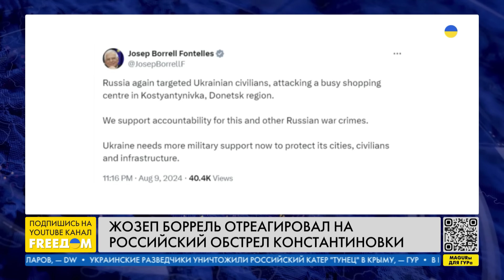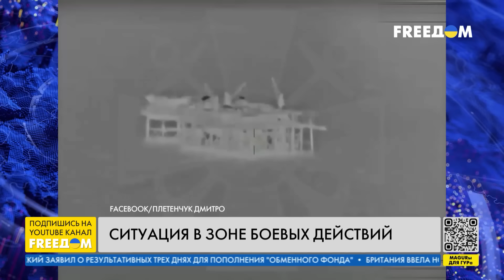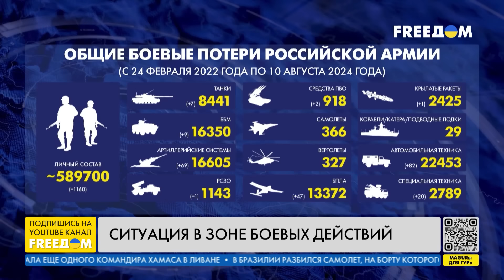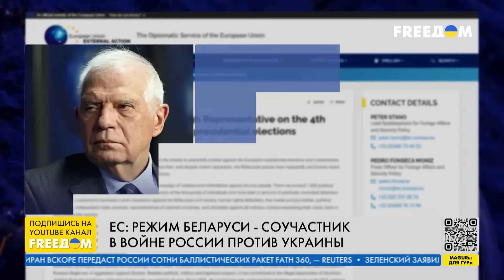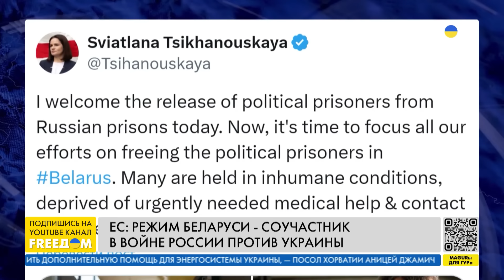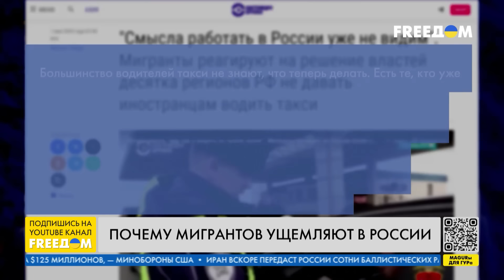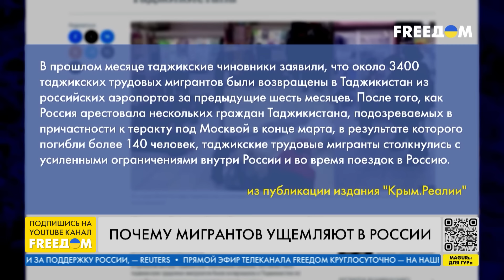🔴 Риторика Лукашенко после Курской операции: изменения | Новости на FREEДОМ. Вечер. 10.08.24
О решении Лукашенко усилить границу с Украиной дополнительными войсками, украинском "золоте" на Олимпиаде в Париже и новом этапе войны на фронте – узнавайте в итоговом выпуске новостей "Наше время" на телеканале FREEДОМ.